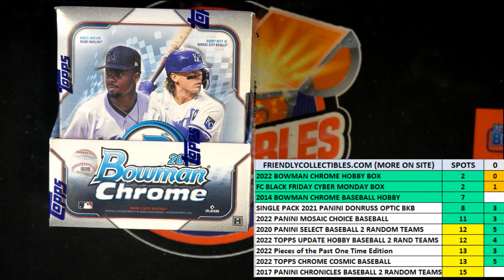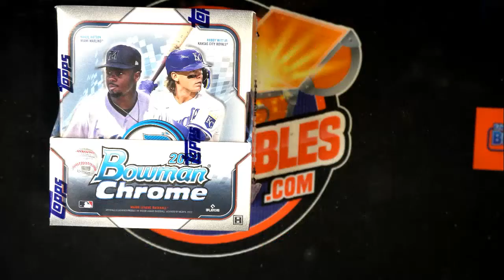2022 Bowman Chrome Hobby FILLER E ID 22BOWCHR110